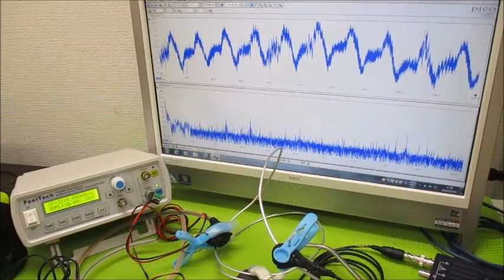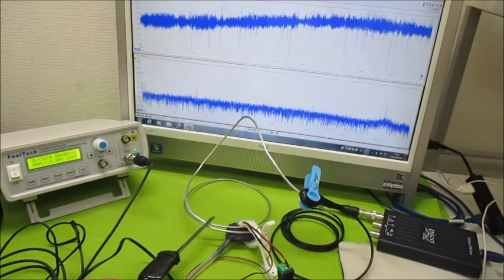オリジナル超音波実験 超音波システム研究所 ultrasonic-labo